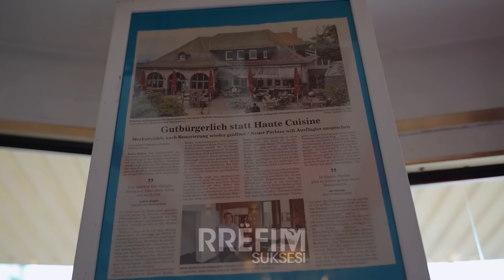Gastronomi shqiptar në Gjermani: Afër 2.5 milion bëjmë qarkullim në vit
“Ndër 42 gastronomë, si i vetmi shqiptar arrita të bëhem pronar i atij restoranti, me dy restorante bëjmë dikun 2.5 milion qarkullim në vit” Sipërmarrësi shqiptar në Gjermani që 80% të punësuarve i ka shqiptar